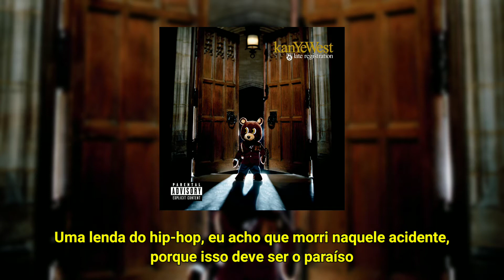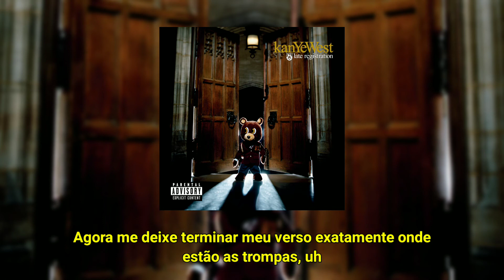Kanye West - Touch The Sky ft. Lupe Fiasco (Legendado)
Produzida por Just Blaze, usando uma amostra lenta de “Move On Up” de Curtis Mayfield , um estilo que Kanye também emprega.

Esta música apresenta, notavelmente, o primeiro grande avanço de Lupe Fiasco. Ele lançou Food & Liquor um ano depois.

Curiosidade: Kanye foi processado por Evel Knievel pelo videoclipe dessa música, porque Kanye usou imagens e padrões que combinavam com o terno de marca registrada de Knievel. Foi decidido quando Knievel conheceu Kanye, chamando-o de “um verdadeiro cavalheiro”.